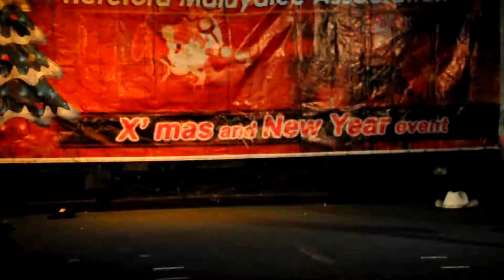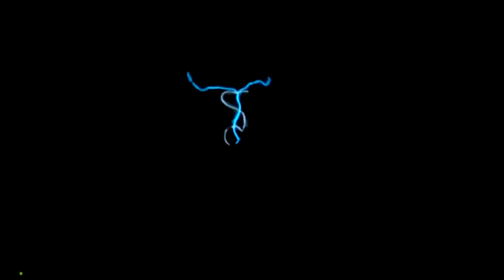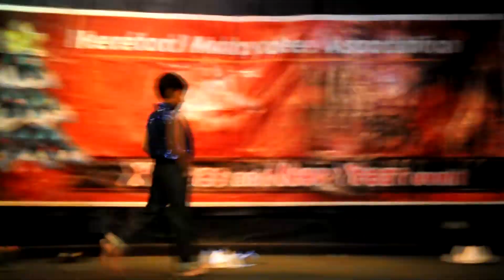Abel and Twinkle's Super Charged Dance HD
An extatic Super fused dance performed by Abel Joseph and Twinkle Tomy for HEMA's christmas programme 2012.